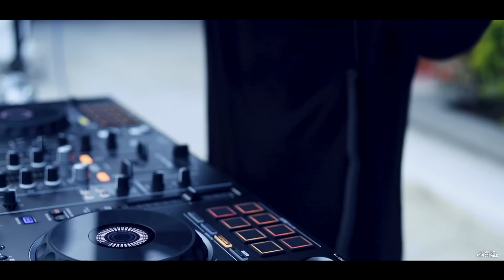JuanJo Martinez - Promises (Live Set)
Es un placer presentarles mi nuevo live set
para mi este es mi orgullo y mi el logro de este año, no saben cuanto lo queria sacar y aqui esta cargado con mi mejor energia
Gracias a todos por el apoyo y espero lo disfruten.